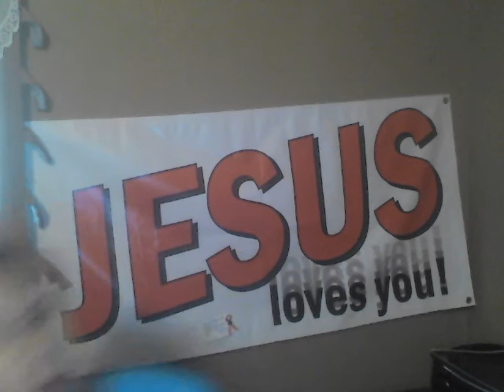IT'S SO EASY TO FALL IN LOVE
It's so easy.   Believe me.  I've been burned by so many men I can't count them.  Then I met Him.  My Lord, My Savior, My Redeemer.  And He Lives !  He Lives ! My Jesus Lives Today. He walks with me and talks with me along life's troublesome ways.  And He knows I am a mess with a message.  It's all about Him. It's not about me. :)